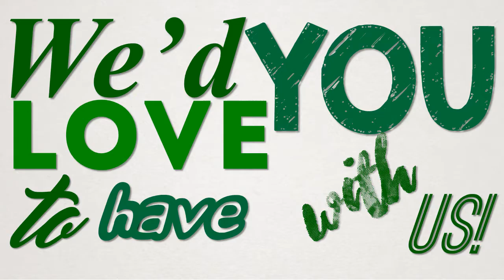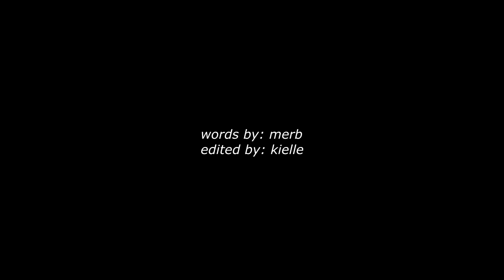CASSAYURAN RECRUITMENT VIDEO 2016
CASSayuran: The Official Publication of College of Arts and Social Sciences is an avenue for students to express, learn and explore the college through helping in keeping our co-arachnids informed about CASS, for CASS and by CASS. We are urging young arachnids to be a part of the diverse and fun team of CASSayuran for AY 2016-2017. If you are interested in writing, graphic design and/or photography, come and grow with us!